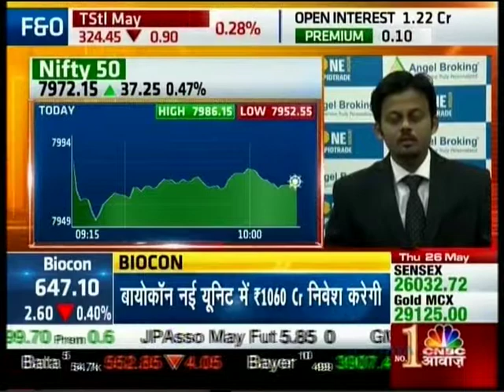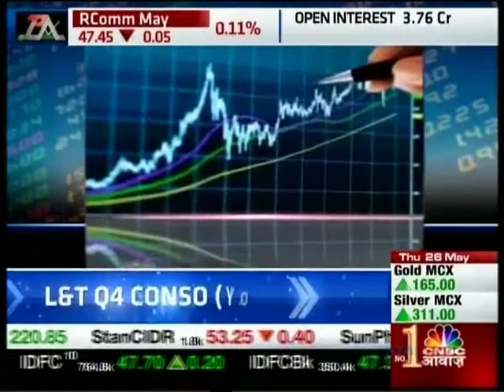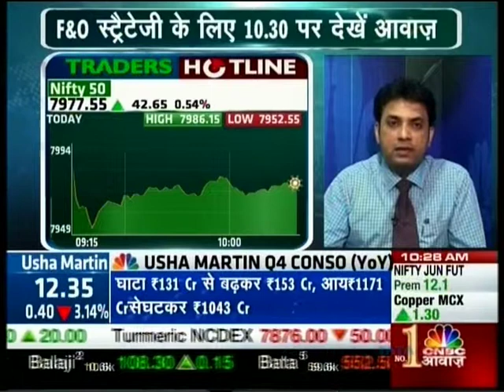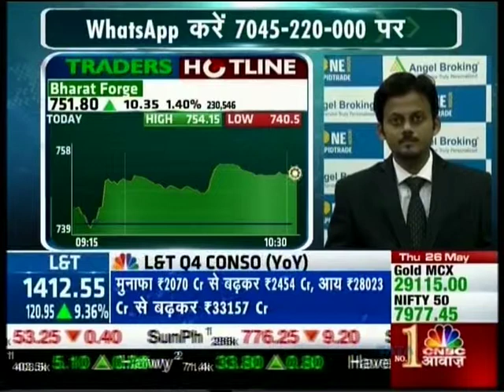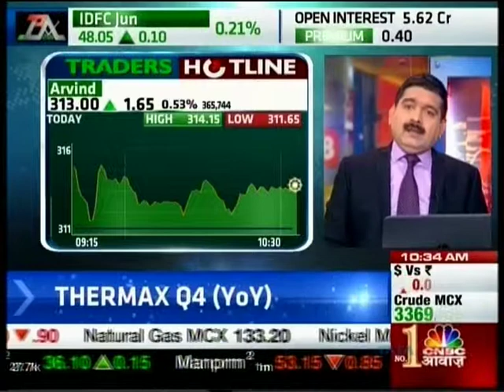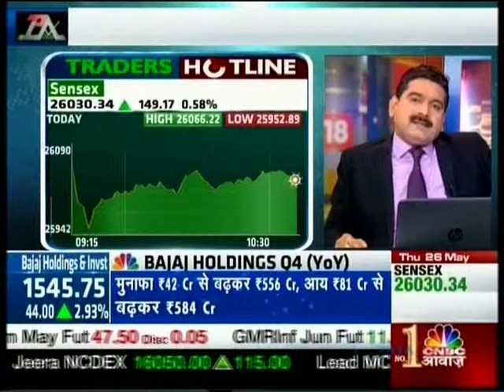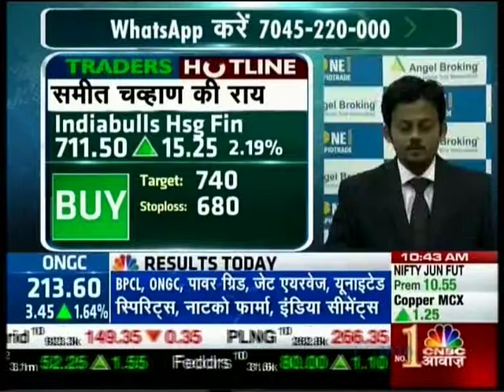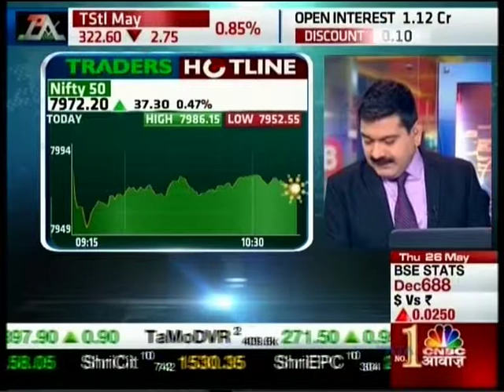CNBC Awaaz, Sauda Aapka 26 May 2016 - Mr. Sameet Chavan, Angel Broking